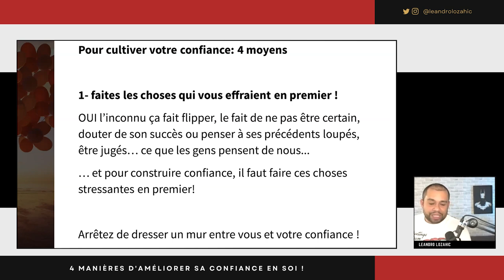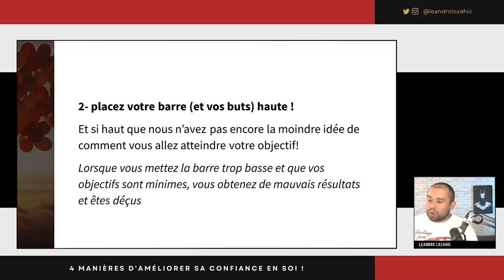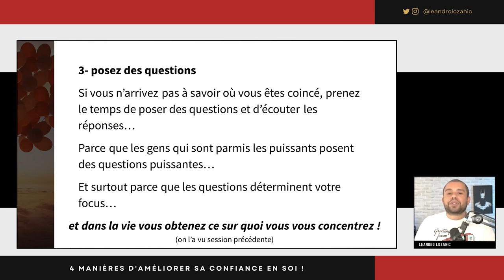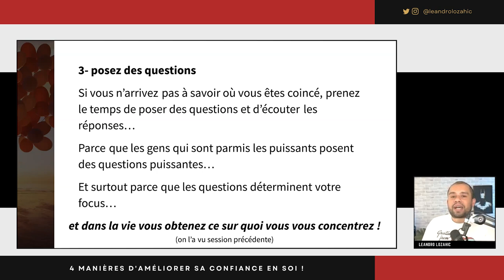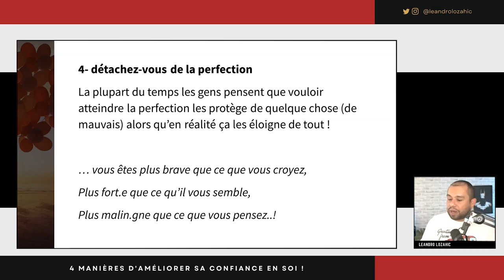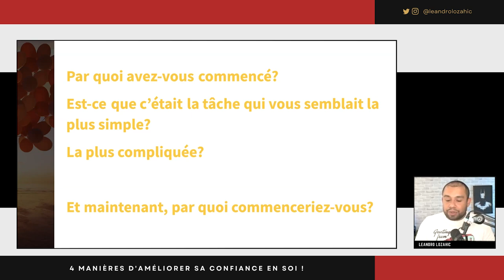Le Secret pour avoir confiance en soi !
Comment améliorer la confiance en soi ? Quels sont les 4 moyens pour cultiver sa confiance en soi ?

Tout d'abord, faites les choses qui vous effraient le plus en premier. Faites les choses stressantes en premier, si vous les faites en premier, vous allez rester jusqu'à la fin de votre journée.
Deuxièmement, placez votre barre (et vos buts) haute ! Pour votre estime de soi, vous devez viser plus haut que ce que vous visez au départ !
Troisièmement, posez des questions ! Surtout, prenez le temps d'écouter les réponses. Est-ce que les questions que vous vous posez sont importantes ? D'où vous vient cette question ?
Quatrièmement, détachez-vous de la perfection ! C'est un mindset indispensable pour prendre confiance en soi ! Votre standard de perfection ne représente pas forcément la norme !

2° LIKER et PARTAGER la vidéo à ceux qui en ont besoin.